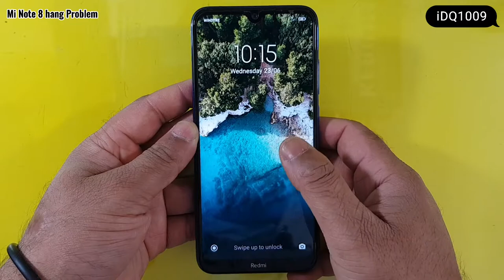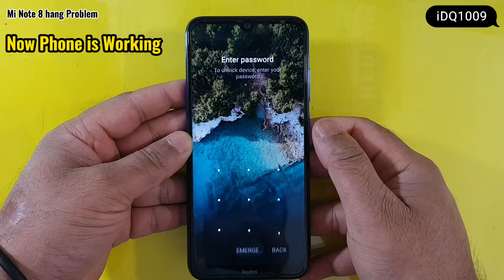Redmi Note 8 hang Problem Fix Redmi Hang problem idq1009.official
Redmi note 8 hang problem fix solution 100% easy Press all button Together 30 second restart Your phone Now phone is working
Repair by idq1009 Mobile services
Redmi note 8 hang problem solution
smart phone hang problem fix
idq1009 Mobile services udine
how to fix hang problem Redmi note 8 100% easy complete guide 100% working
Redmi smart phone hang problem solution have YouTube only search solve problems